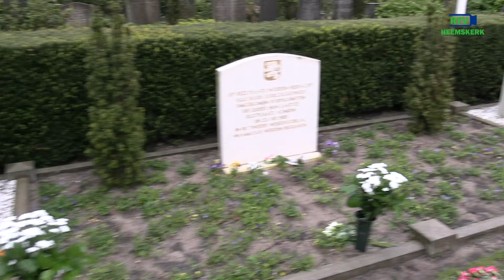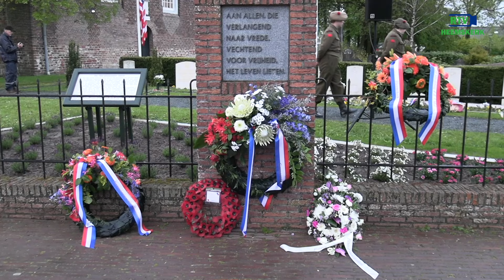4 mei 2024 Herdenking in Heemskerk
Ook in Heemskerk werden de oorlogsslachtoffers met een stille tocht, toespraken en een defilé langs de graven herdacht.